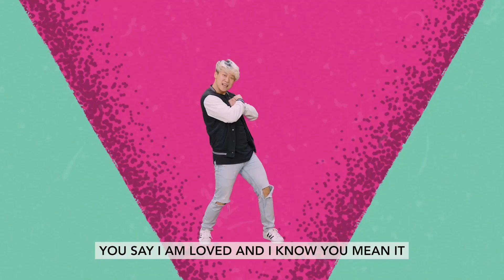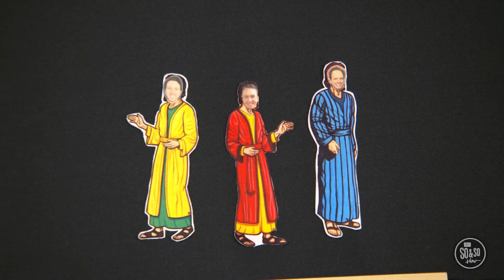Surge/Current sovKids Sundays | May 21